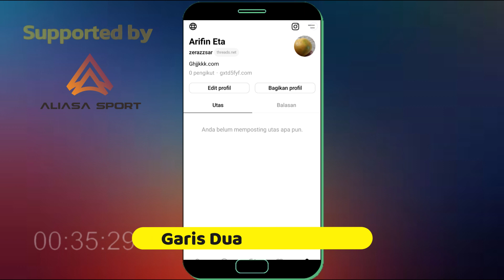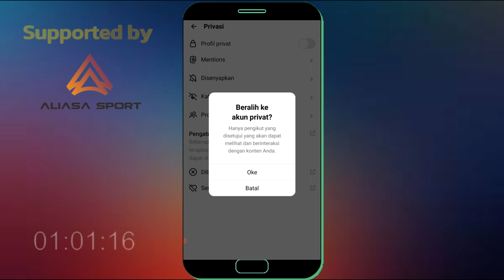2 Cara Mengubah Akun Threads Menjadi Private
2 Cara Mengubah Akun Threads Menjadi Private.

Bagi anda pengguna akun threads yang belum tahu cara mengubah akun threads menjadi private bisa pilih salah satu dari 2 Cara Mengubah Akun Threads Menjadi Private yang saya bagikan di video ini.